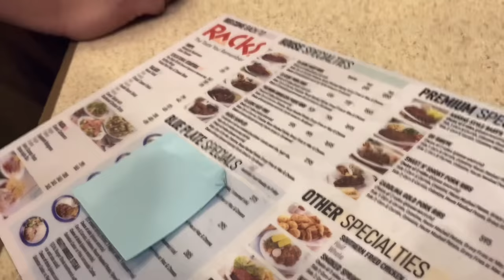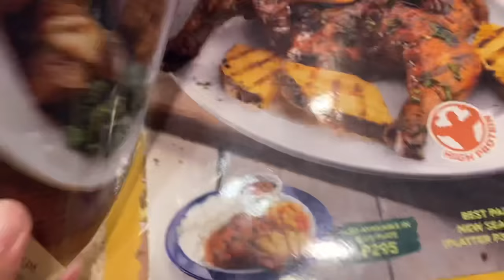PoOD Trip - Mike Swift Loonie Ron Henley ABRA Apekz DJ Buddah RudeBwoi & Puting Kalabaw Crash Racks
After Sunugan Sa Kumu Mike Swift , Loonie , Ron Henley , ABRA ,  Apekz , DJ Buddah , RudeBwoi & Puting Kalabaw Hit Up Racks In Timog QC In The Philippines And Got Many Things off the Menu
The Beef Ribs Was BangiN  But The Cheff Disappeared or was Hiding From Puting Kalabaw After Finding Out He Was Being Hunted 🤣
Because we Couldn’t Seem To Find The Cook After To Tell Him It Was SHARAAAAAAAP!!!